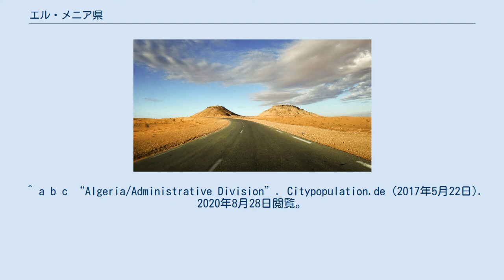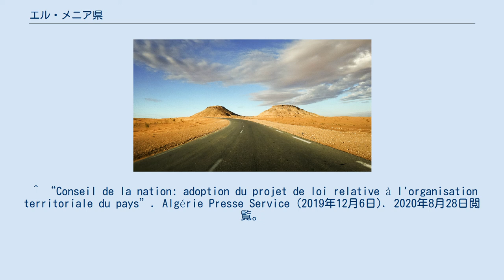エル・メニア県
エル・メニア県（エル・メニアけん、アラビア語: ولاية المنيعة‎、ラテン文字表記：El Menia）は、アルジェリアの県（ウィラーヤ）のひとつ。
県都はエル・メニア。
国土のほぼ中心に位置する。
全域がサハラ砂漠にあるため、広大な面積の割に人口は少ない。
面積は約6.3万平方キロメートル、人口は約6.4万人（2008年国勢調査）。
 2015年5月27日、ガルダイア県南部の2郡に設置されたエル・メニア準県（Wilaya déléguée、県と郡の中間区分）を前身とする。
2019年12月5日、単独の県に昇格した。
 ガルダイア県時代の自治体 2郡（ダイラ）と4自治体（バラディヤ / コミューン）を管轄する。
表の番号は画像に対応している。
 ^ a b c “Algeria/Administrative Division”. Citypopulation.de (2017年5月22日). 2020年8月28日閲覧。
 ^ “2015 JOURNAL OFFICIEL DE LA REPUBLIQUE ALGERIENNE N° 29 (pdf)” (2015年5月31日). 2020年8月28日閲覧。
 ^ “Conseil de la nation: adoption du projet de loi relative à l'organisation territoriale du pays”. Algérie Presse Service (2019年12月6日). 2020年8月28日閲覧。